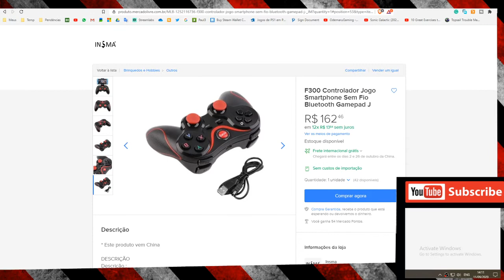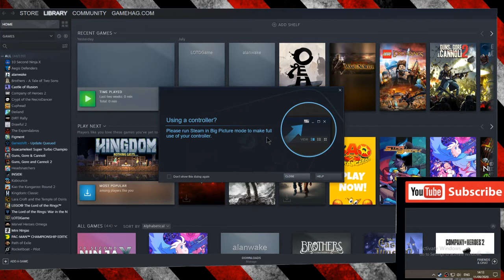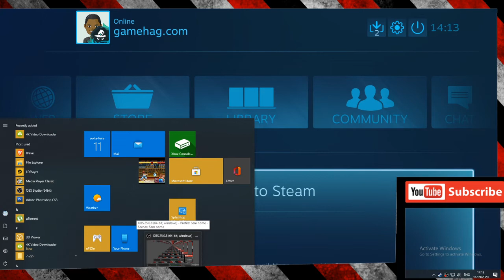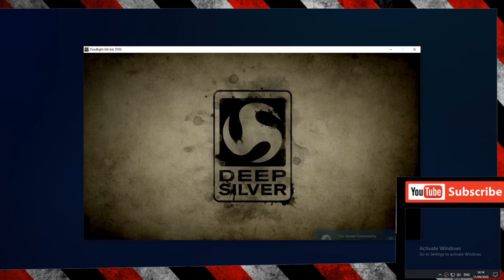Controle Bluetooth para Android e PC sem fio mais barato do mercado, F300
Neste vídeo eu falo um pouco sobre o joystick (ou controle pra quem deseja) F300 que eu importei da China pelo preço de 14 dólares.

Se você está procurando um controle barato para comprar com um bom custo benefício dê uma olhada neste um.

Link da Aliexpress